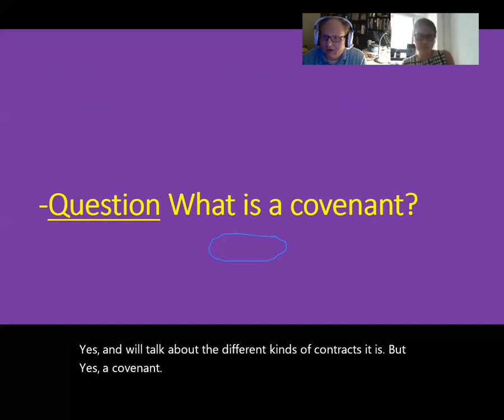Bite-Size Bible Study 2.8 What Is A Covenant?